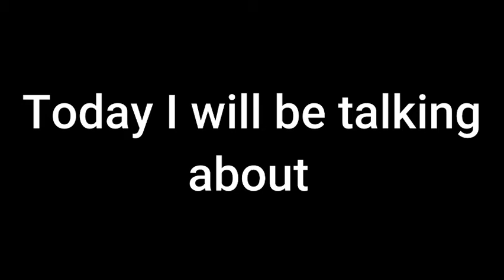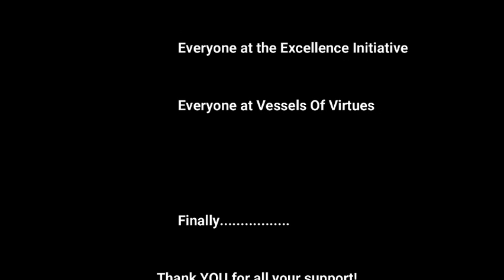The General's Soapbox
Time for me to get on my soapbox once again and vent about what I affectionately call Face Mask Friday!